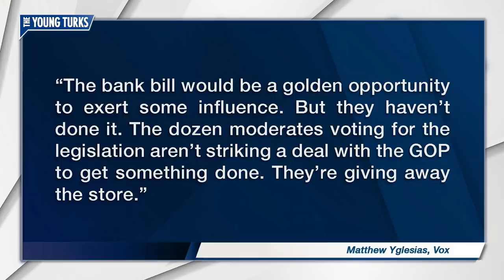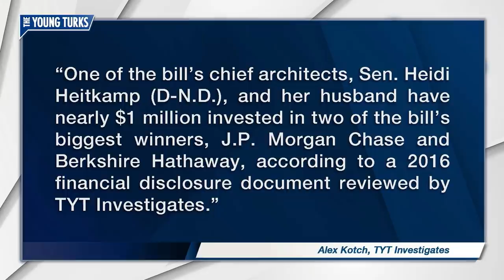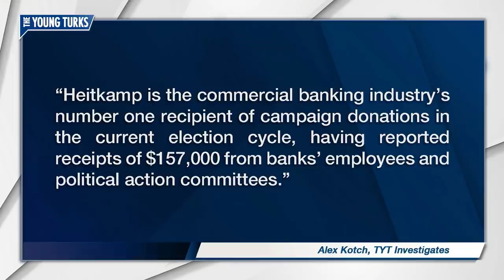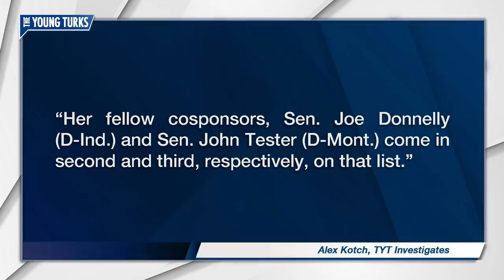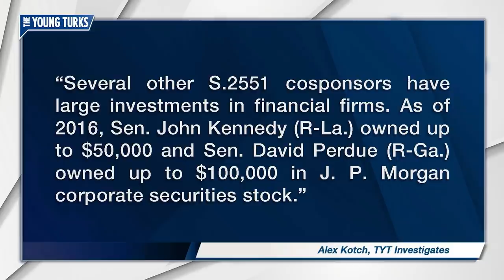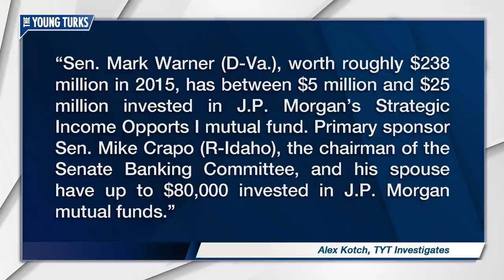Senator Pushes Bill To Help Banks She Invested In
This looks bad… Cenk Uygur, host of The Young Turks, breaks it down.

“This week, the U.S. Senate will consider a bipartisan bill to massively roll back regulations put in place to prevent the risky financial practices that led to the 2008 economic crisis. As David Dayen reported at The Intercept, S.2155, the Economic Growth, Regulatory Relief, and Consumer Protection Act, would aid big banks by expanding an exemption from certain Dodd-Frank financial regulations to include many of America’s big banks, among other favorable provisions. 13 Republicans, 12 Democrats and one Independent are sponsoring the legislation.

The provisions led Sen. Elizabeth Warren (D-Mass.) to characterize the bill as the BankLobbyistAct on Twitter.

One of the bill’s chief architects, Sen. Heidi Heitkamp (D-N.D.), and her husband have nearly $1 million invested in two of the bill’s biggest winners, J.P. Morgan Chase and Berkshire Hathaway, according to a 2016 financial disclosure document reviewed by TYT Investigates.
Heitkamp and her spouse collectively own between $100,001 and $250,000 of corporate securities stock in J.P. Morgan, as well as an additional up to $45,000 in a J.P. Morgan fund. Heitkamp alone owns between $215,000 and $550,000 worth of Berkshire Hathaway stock, and including joint investments, she and her husband have up to $600,000 invested in the company. Together, the Heitkamps could have up to $895,000 invested in the two firms.”*